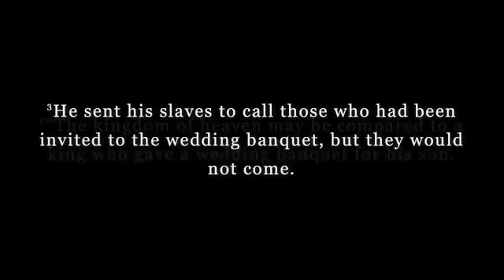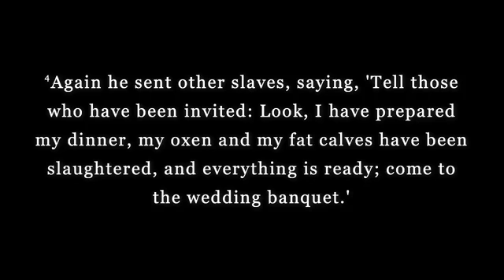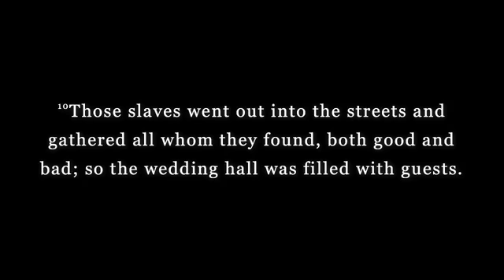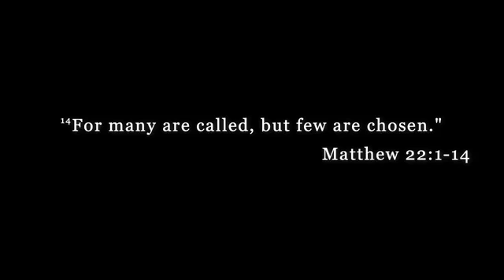LFUMC 10-11-2020 Worship Service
Matthew 22:1-14